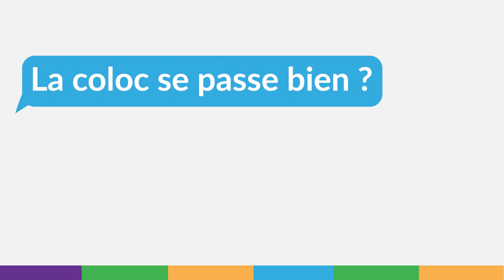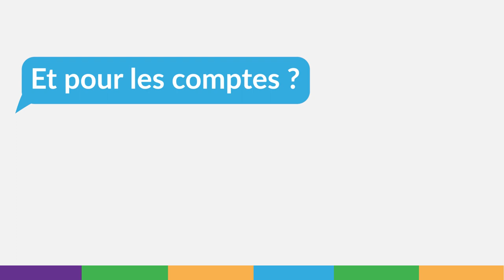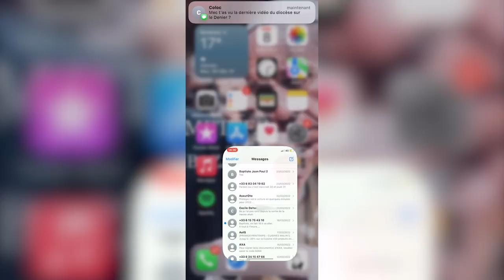Bienvenue dans la coloc Sainte-Eulalie à Bordeaux !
Bienvenue dans la coloc des prêtres de la paroisse Sainte-Eulalie à Bordeaux ! Ils sont trois prêtres à vivre ensemble. Ils ne se sont pas choisis mais ils mettent tout en commun ou presque... En plus d'une vie de prière, ils partagent les repas, les comptes et les tâches ménagères comme dans une vraie colocation ! Grâce au soutien généreux qu'ils reçoivent par le biais du Denier, ils ont les moyens de vivre leur mission au service de l'annonce de la Bonne Nouvelle en Gironde.